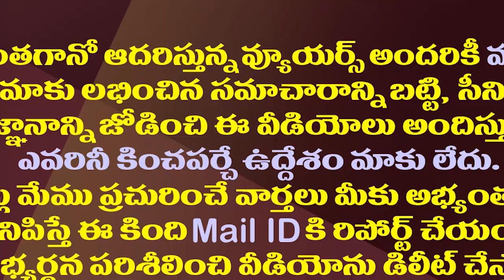చంద్రబాబు ఆరాటం..ఏడాది ముందే ముగించేస్తారట..!| Chandrababu Made Advance Step For Upcoming Elections